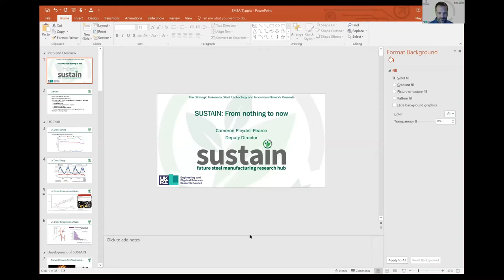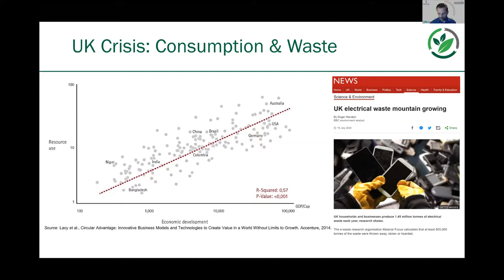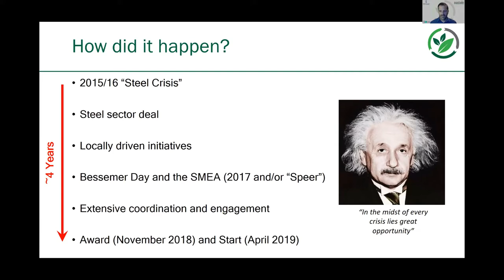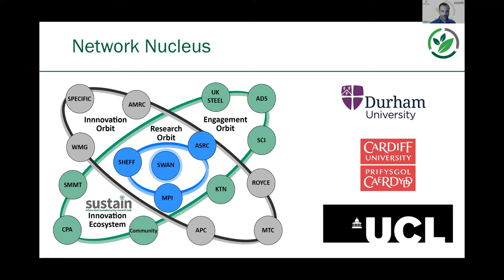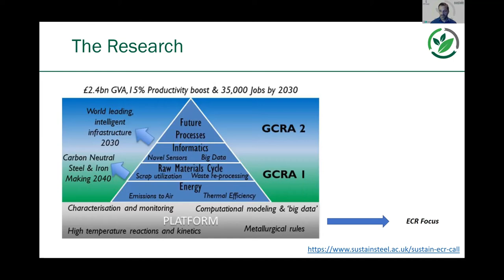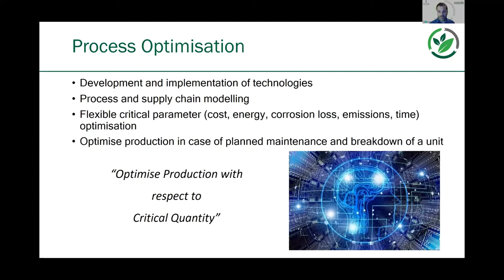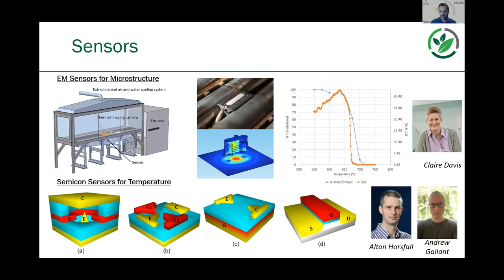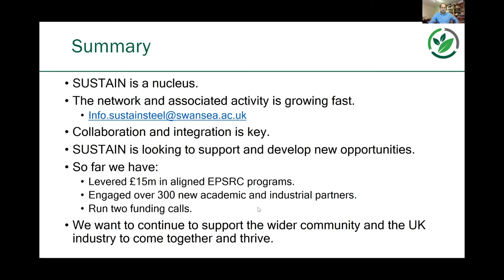The SUSTAIN Project - From Nothing to Now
This video show an evening lecture given to SMEA members on 9th March 2021 by Prof Cameron Pleydell-Pearce of Swansea University on the instigation of and the future activities of The SUSTAIN project, a large consortium aimed at providing transformational research in all aspects of sustainability for the Steel Industry.